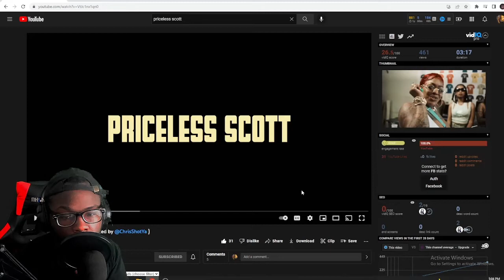Priceless Scott - Sit Down (Directed by @ChrisShotYa )|Reaction